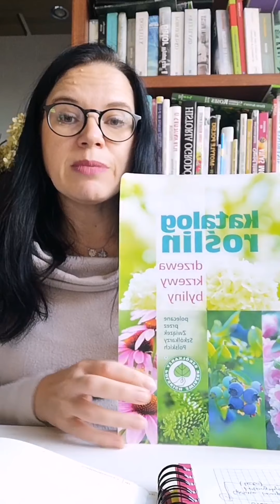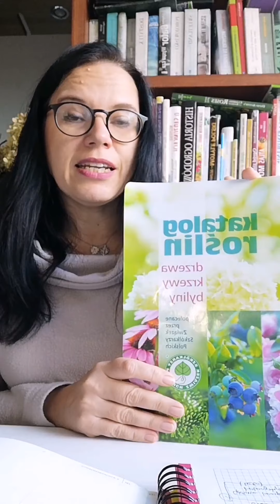Wygoń nudę z ogrodu!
🌿ZAJRZYJ TU🌿